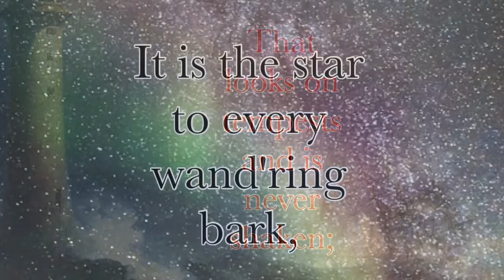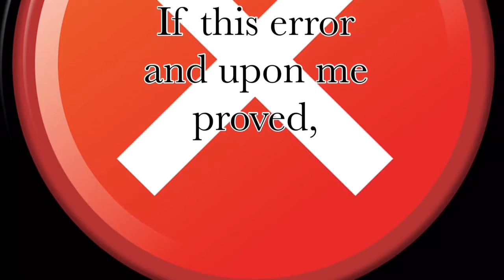Sonnet 116 Digital Poem